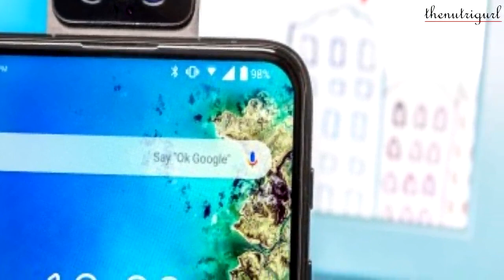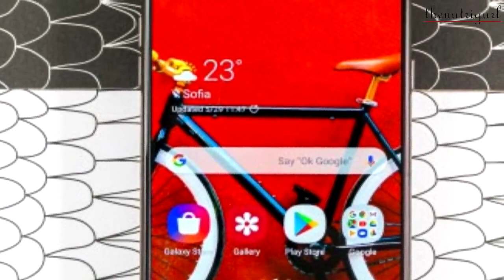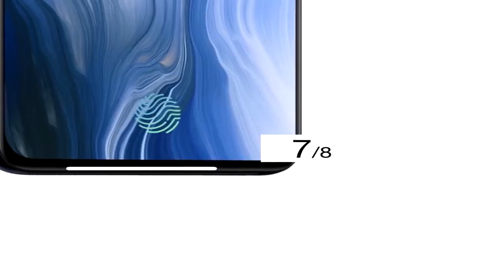MIUI 13: 7 New Features!